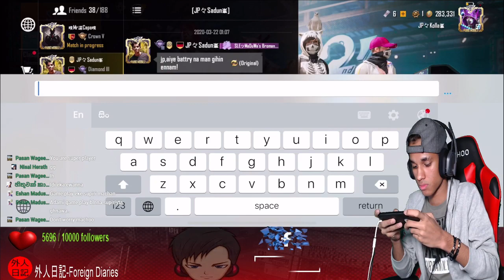PUBG mobile with Mirai from Japan JP_Kolla Live STREAM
🔴JPKolla Live Stream🔴
Facebook Gaming!!

🔸PLAYING PUBG MOBILE🔸
Iphone Gameplay
🚫No Emulator,No Ipad🚫

Device: Iphone XS Max (512GB)!

Server: *KRJP
             *Asia

🔴JPツPROツGaming🔴
Facebook Gaming And Youtube Gaming

🔹PLAYING PUBG MOBILE🔹
      * Emulator Only*

     🔴外人日記-Foreign Diaries🔴